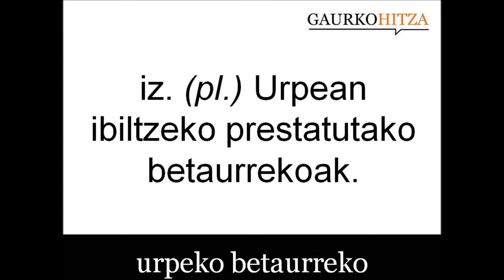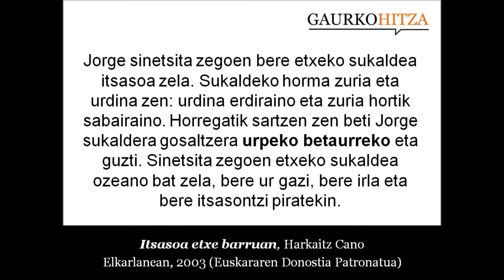urpeko betaurreko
iz. (pl.) Urpean ibiltzeko prestatutako betaurrekoak.